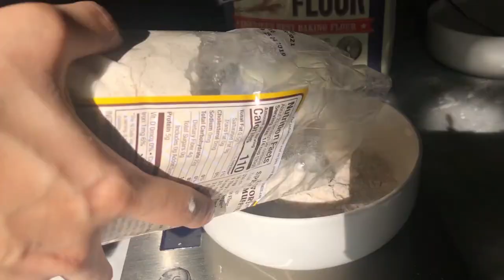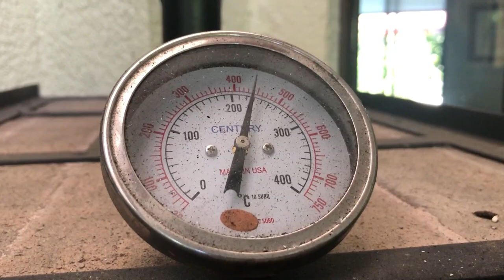Baking Sourdough Bread in a Brick Oven | Philippines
My first time making sourdough bread, and a confession of my active participation in the tragic love story between Autolyse and Levain.

All drama aside, it turned out amazing! I was shocked by how yummy it was. I used The Perfect Loaf and Joshua Weissman as my guides.

(To make my starter I followed:)

"Crackle" by The Delorean

Filmed with:
iPhone 8+